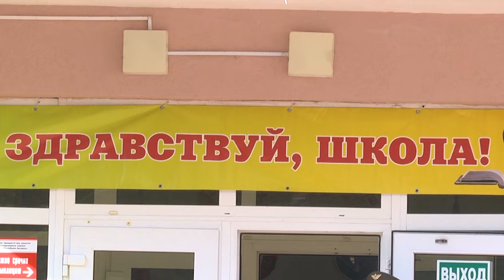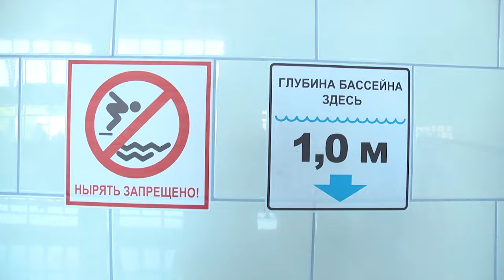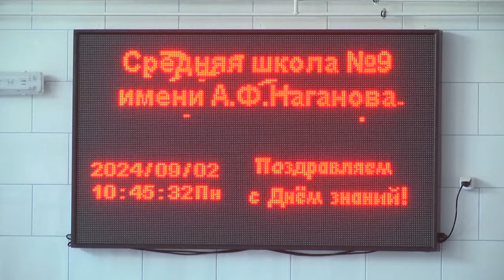2024-09-03 Первый школьный звонок и открытие бассейна в СШ №9 им. А. Наганова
Дорога знаний – это тот путь, на который спешат встать тысячи белорусских учеников. После летних каникул многие с нетерпением ждали начало сентября – начало школьной поры. Отдохнувшие и загоревшие ребята с радостью делятся друг с другом впечатлениями о прошедшем лете. Они с волнением ждут начала уроков и встречи с учителями. Но больше всех, конечно, в День знаний волнуются те, кто впервые переступит порог школы – первоклассники, а вместе с ними и их родители. Наши корреспонденты побывали на торжественной линейке в средней школе № 9 имени Алексея Наганова и узнали, какие нововведения ждут учащихся этого храма знаний, а также о том, какие напутственные слова давали своим детям родители. Моя коллега Ирина Левчук продолжит тему.

*Наши контакты:*
✅Телефон горячей линии:
54-63-67